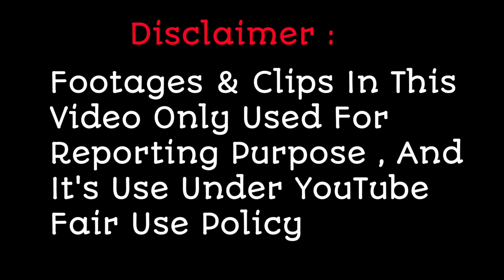हिमेश क्यों इस ऑडिशन से हुए इतना नाराज़ ? देखिए पूरा वीडियो || Indian Idol 13 Audition